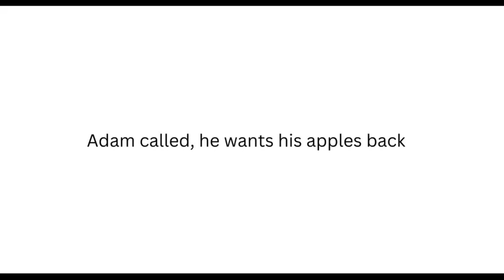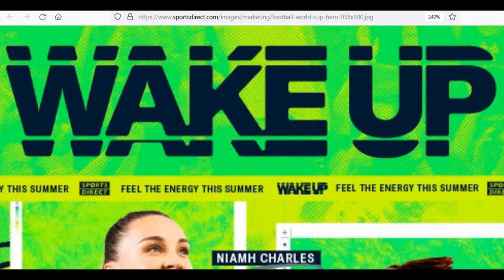Adam called, he wants his apples back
No surprise to see Sports Direct doing the Baphomet.
Is that two apples in your throat or are you just happy to see me.
PSNI = Paedophile Service of Northern Ireland
NHS = National Harold Shipman / National Homicide Service